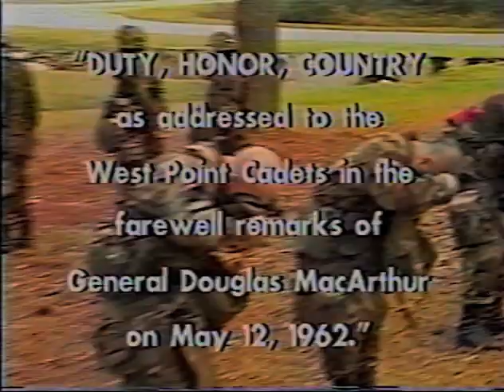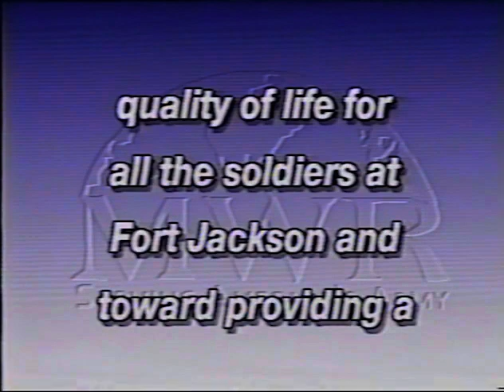basic training fort jackson